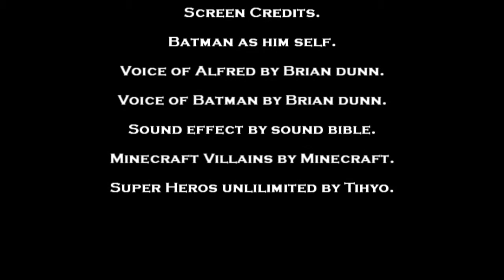Blood and Mayhem EP: 3 The Bat-man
Third in my series of Mine-craft Batman episodes hope you enjoy please leave a like or subscribe to my channel as this will make me want to do more in the future, thank you in advance.

I would like to thank those who have subscribed to my channel and the Bat-man series, as it takes a lot of work to produce these video and I much appreciate your help . thank you once again to all who have join me on my channel in the past year or so, also, for without you, I would have given up a long time ago..